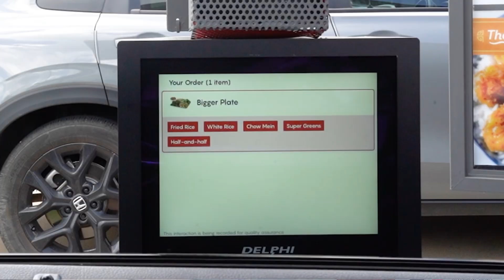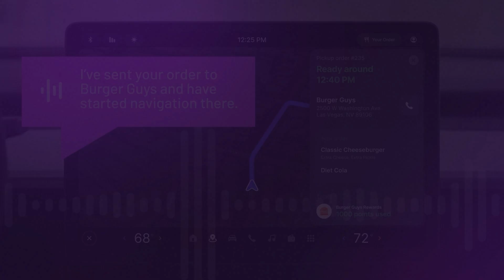Dynamic Drive-Thru From SoundHound AI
Introducing our next generation voice AI-powered platform for restaurants. We've enhanced our Dynamic Drive-Thru solution’s accuracy, speed, and added seamless omnichannel ordering. Now, restaurants can extend their AI automation beyond the drive-thru to include Call-to-Order, Text-to-Order, Scan-to-Order, and In-Car Voice Ordering.